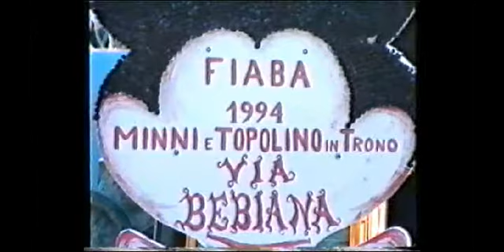1994 carro "Minni e Topolino in trono" - rione Bebiana